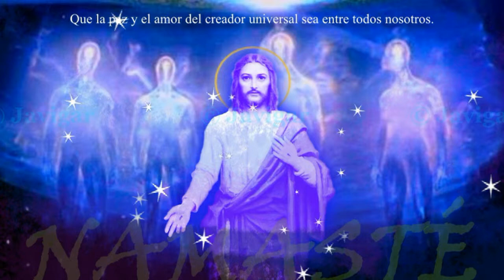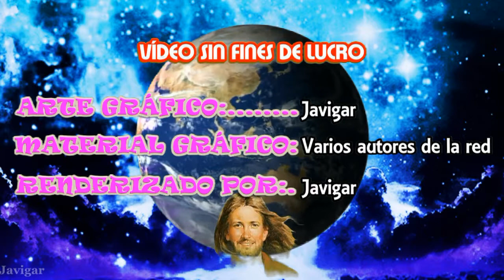El Libro la Vida Verdadera -Tomo Nº 12_Enseñanza Nº 360.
El Libro la Vida Verdadera -Tomo Nº 12_Enseñanza Nº 360, El Tercer Testamento.

Música Positiva para Sanar el Cuerpo y el Alma.

Dibujos parcialmente por: Google image.
Arte Grafico por: Javigar.
Video Clip por: Javigar.